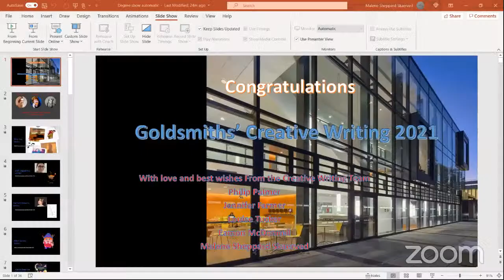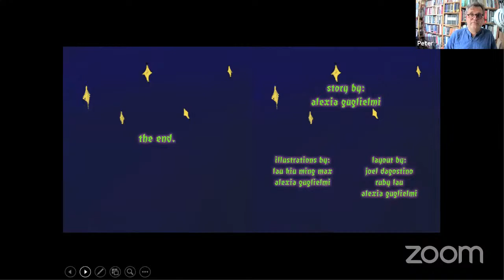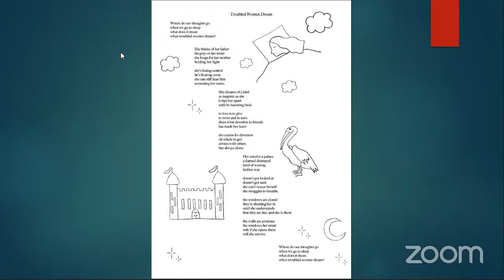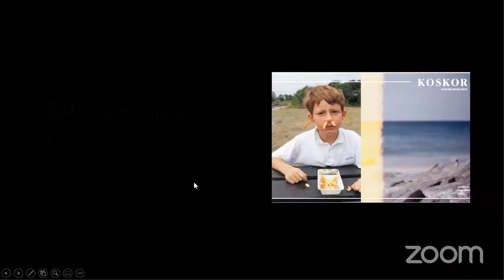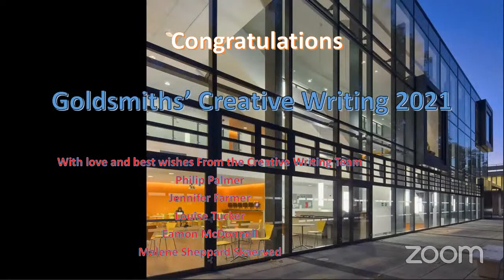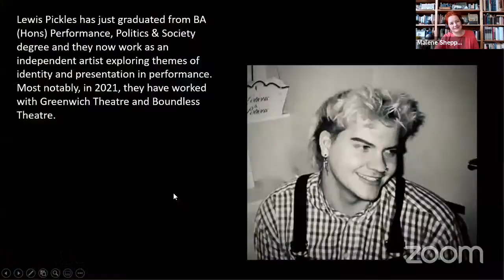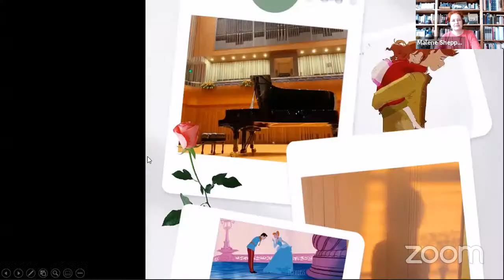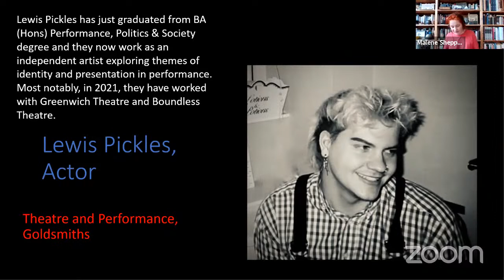Absent Departure Creative Writing Showcase